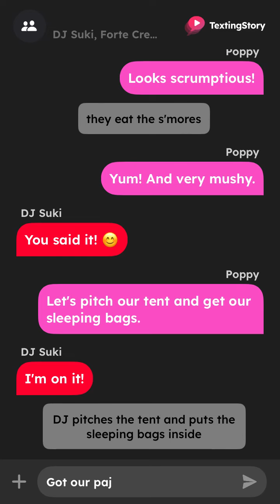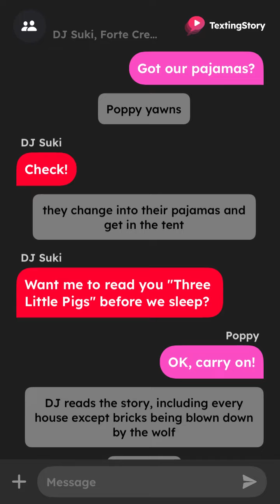DJ and Poppy go camping 🏕️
Last year a did a fanfic where DJ returned from the exchange program (my most viewed fanfic!) and one year after this fanfic, Poppy and DJ camp to celebrate the one year anniversary of her returning to Trollstopia!

And yes, this is the two year anniversary of Trollstopia's conclusion. Still miss it dearly! And believe it or not, no 2D trolls have appeared since that day!